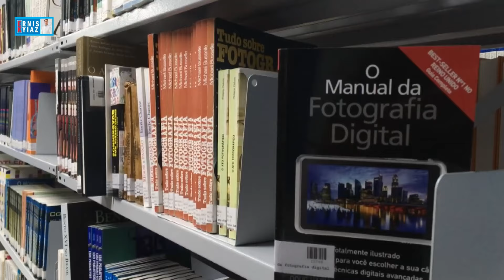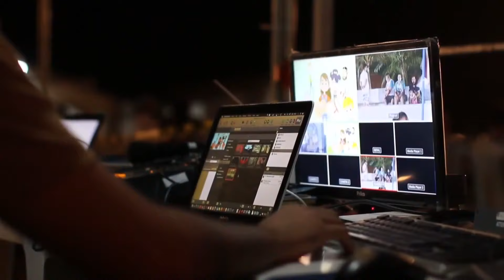"Алхамду лиллахи раббил ааламиин" - түпкү мааниси кандай? / Максат Ажы Токтомушевдин китебинен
Максатбек ажы Токтомушев жазган "Беш сүрөнүн тафсири" китебинен алынып окулду.

Окуган, видеолоштурган Эрнис Кыяз

Биздин эмгек жамааттын  мээнетин жа биздин каналдын исламий контентин  каржылай колдоону КААЛАСАҢЫЗ:

Сбербанк 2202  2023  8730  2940  (Иман К)
M Bank     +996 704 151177
Банк Азии  Visa 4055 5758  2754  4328